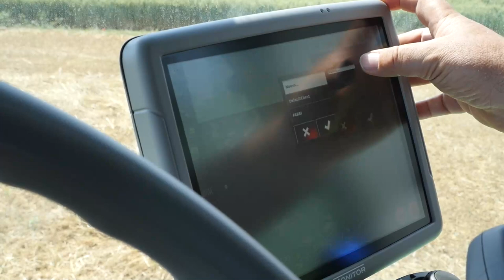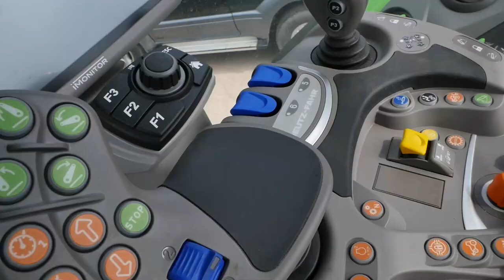"A tu per tu con DEUTZ-FAHR" - 8280 TTV | Ep.1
Ecco la prima puntata della rubrica "A tu per tu con DEUTZ-FAHR" che mostrerà con brevi filmati le caratteristiche dei trattori della gamma DEUTZ-FAHR. Questo sabato, il Team Marketing Italia ti illustrerà le principali caratteristiche dell'8280 TTV l'AlwaysOnTractor!

Continua a seguirci per saperne di più nelle prossime puntate!

Chapters
Intro 0:00
Affidabilità 0:18
Potenza dinamica 0:29
Connettività 0:47
Comfort 1:02